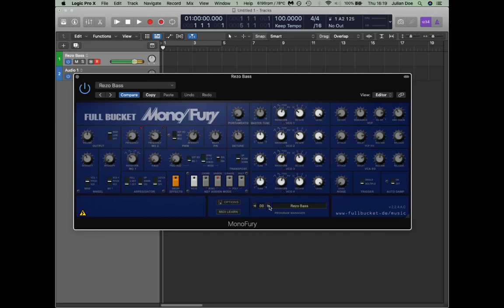FREE VST/AU Synthesizer: Full Bucket Music Mono/Fury - Free Software Korg Mono Poly Plugin